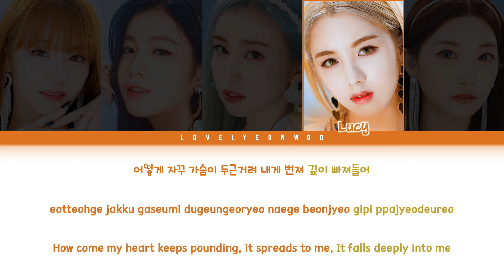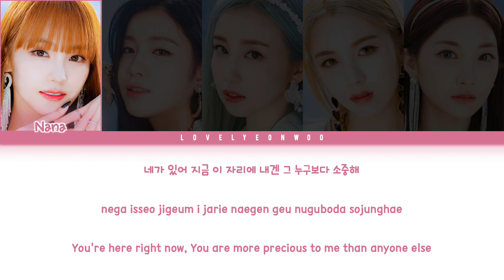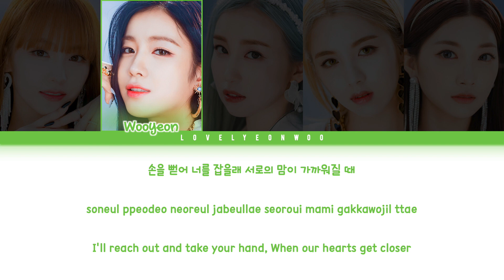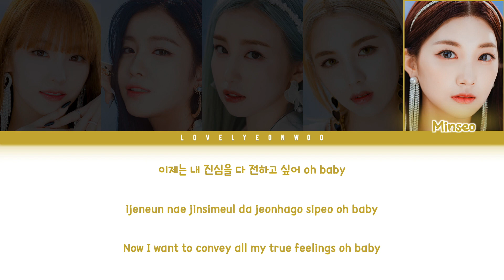woo!ah! (우아!) – LOVE THING Lyrics (Color Coded Han/Rom/Eng)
Artist: woo!ah! (우아!)
Song: LOVE THING
Album: ’Pit-a-Pat’ Single Album

Members: Nana, Wooyeon, Sora, Lucy, Minseo
My bias: Nana

ENG: woo!ah! Official + lovelyeonwoo

Fonts used:
Title: Ducky
Member Names: 1HoonSkybori
Lyrics: 210Hayanbunpil
Thank you: Lovely Boys
Watermark: Bebas

Don’t reupload.

woo!ah! love thing
woo!ah! 우아! love thing
woo!ah! love thing lyrics
woo!ah! (우아!) love thing lyrics
love thing woo!ah! lyrics
woo!ah! love thing audio
woo!ah! love thing han/rom/eng
woo!ah! love thing english
woo!ah! love thing color coded
우아!
woo!ah! 우아!
love thing woo!ah! 우아!
love thing 우아!